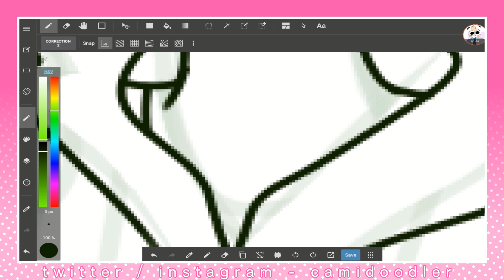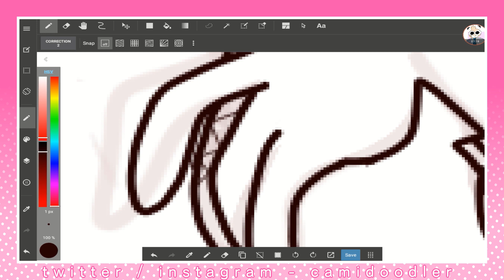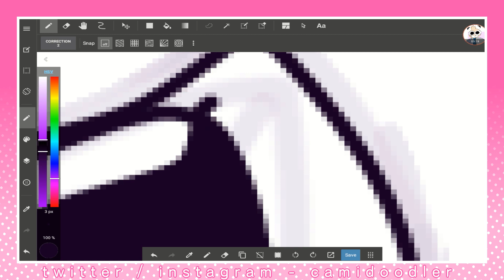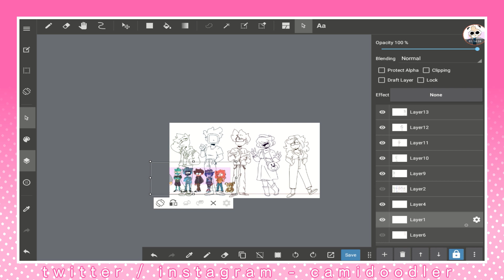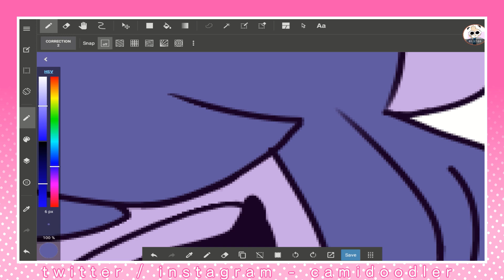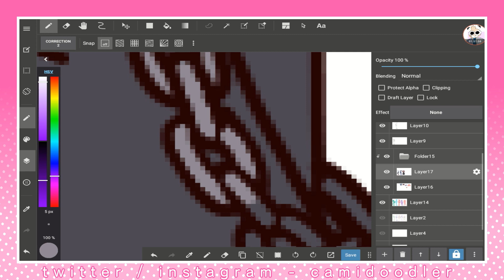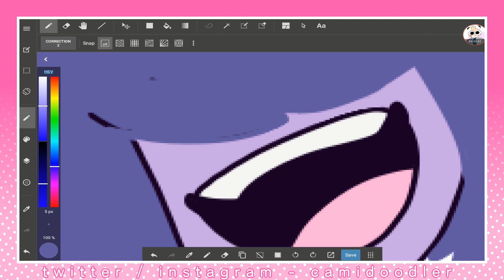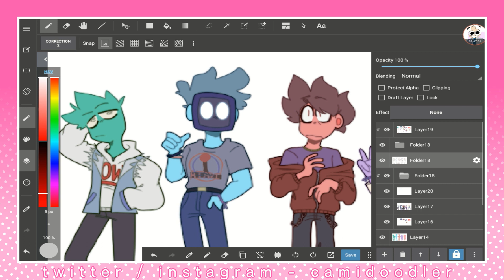this is a cancelled speeddraw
no not cancelled like i'm not doing it or somethin
cancelled is a yt/newgrounds cartoon a couple of my friends have been workin on !! if you're interested, please check out the show!! (also uh in episode two you might hear a certain doodler in there ohoho *wink wink*)

DURATION
6 hours

hello, everyone! i hope y'all are staying safe and you enjoyed this speeddraw! i'm open to constructive criticism, but please keep the comments nice! :) for drawing i used medibang paint, mobizen for recording, and hitfilm express 14 for editing